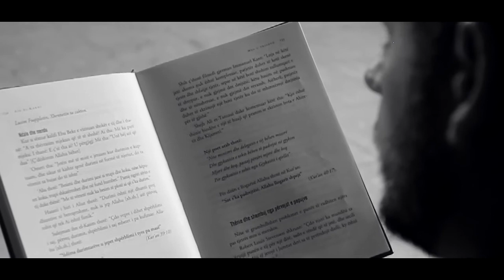Halim Halimi - I burgosuri pa faj (2014)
STRATAN PRODUCTION